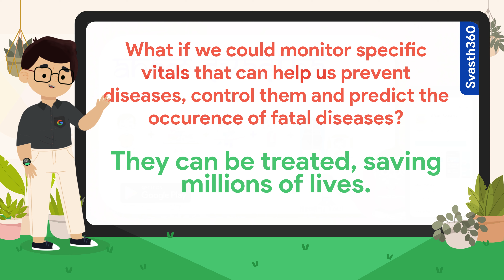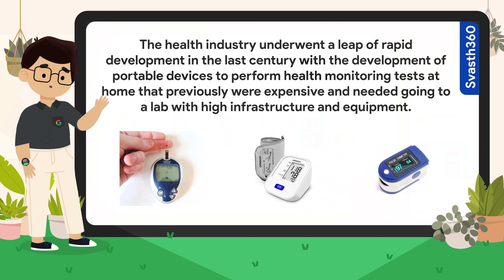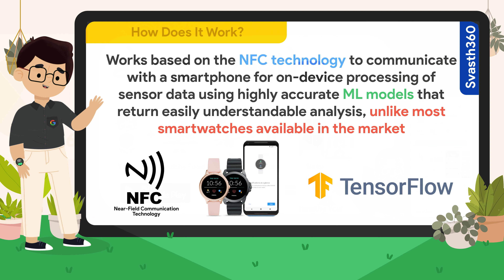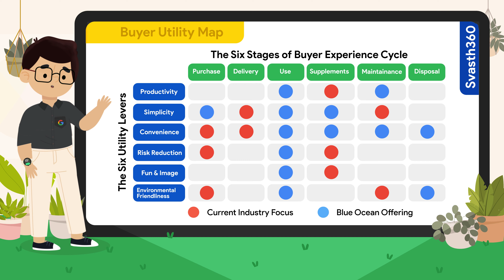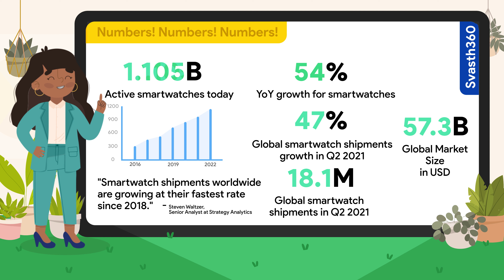Svasth360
Sowmika Datla, Manas Malla